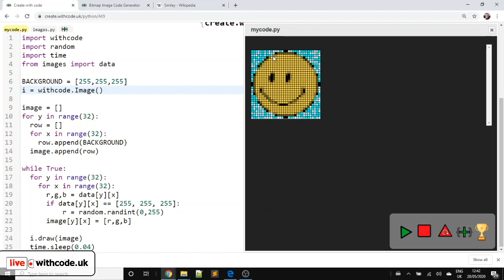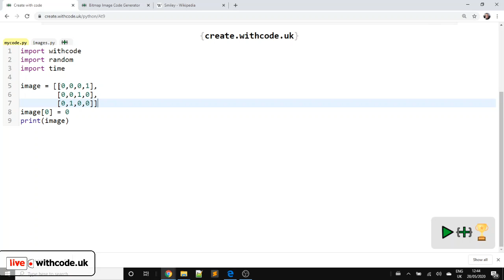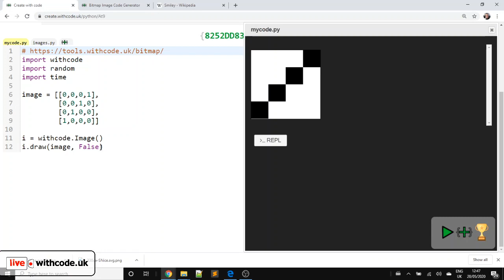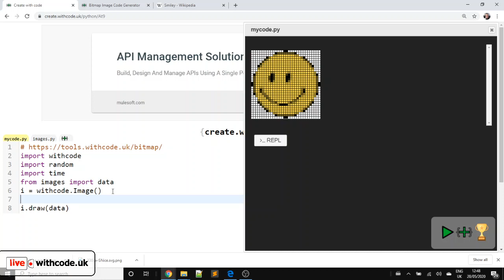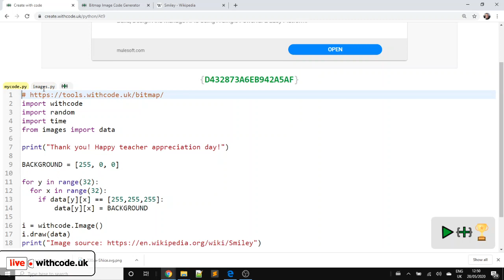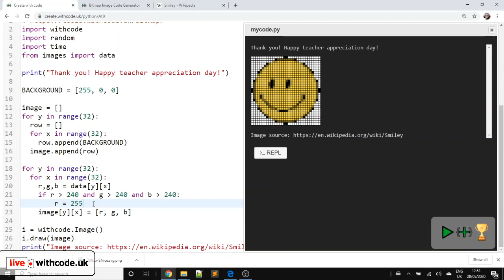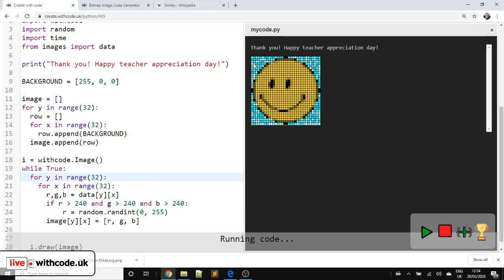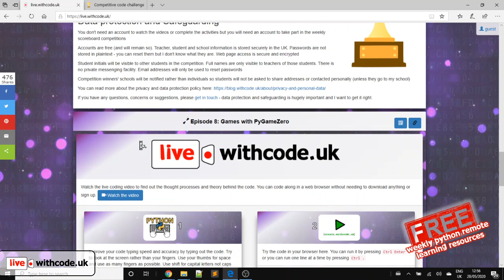Episode 9 live.withcode.uk Python Live Coding: Pixel art and images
This video is designed for students, teachers and parents who are stuck at home whilst schools are closed. The idea is to give a weekly 10-15 minute live coding python tutorial so you can see a python program build up from scratch.

This week's video talks through how to turn lists of numbers in to images. We're going to create an animated smiley face that you can send as a thank you to a parent / carer / teacher

Links to free interactive remote learning activities:
1: Type out the python code as quickly and accurately as you can

This week's competition:
You can find details of how to submit your entries to this week's competition

Teachers: I'm looking for some other teachers to help me try out group tracking so if you want to see the progress of your students please get in touch

If there's something you'd like me to cover next week or you have any tips or feedback I'd love to hear from you